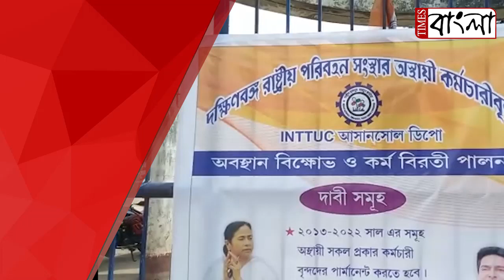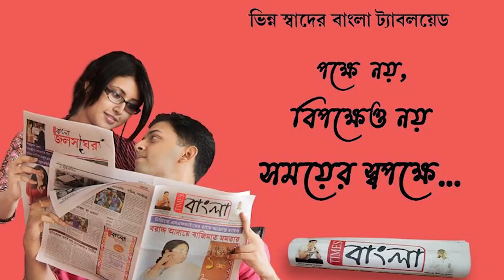কয়েক দফা দাবি নিয়ে দক্ষিণবঙ্গ রাষ্ট্রীয় পরিবহন সংস্থার অস্থায়ী কর্মীদের কর্মবিরতির দ্বিতীয়দিন